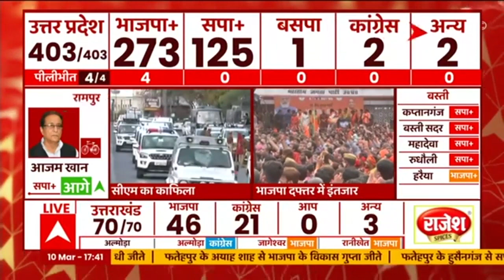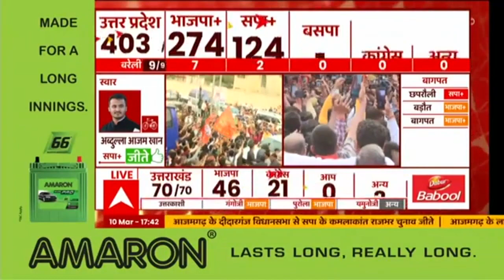Election Result: लखनऊ में BJP ऑफिस पर उमड़ा जन सैलाब, खुशी में झूमे कार्यकर्ता